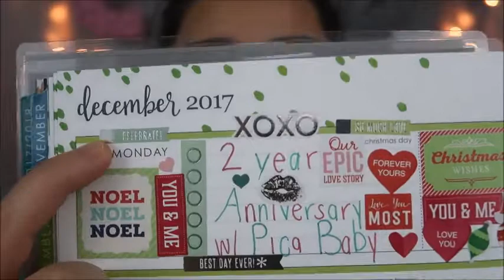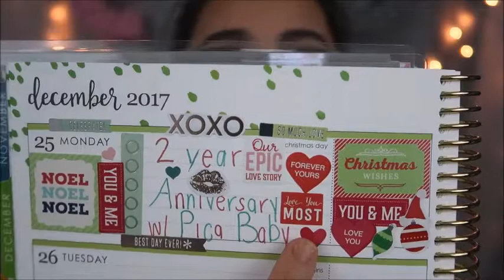ERIN CONDREN PLANNER UPDATE!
HELLO EVERYONE!
WELCOME BACK

Hey guys! In this video I am going to share with you my updates on my Erin Condren Planner! I still love it! I'm still obsessed! Please Check out to customize your own!

S HA N N O N